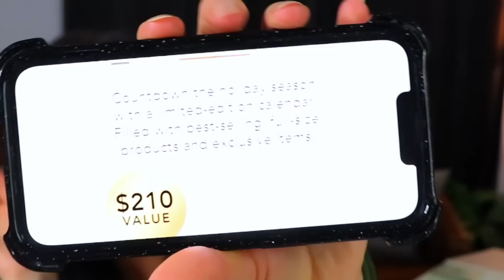I Have to Tell THE TRUTH! $150 Jouer Advent Calendar Unboxing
Let's Unbox this $150 Jouer Advent Calendar worth $260!

Vintage Poshmark - @apparitionsshop
Personal Poshmark - @alexandria_ryan

Time Stamps:

0:00 - Intro
2:59 - Unboxing Begins